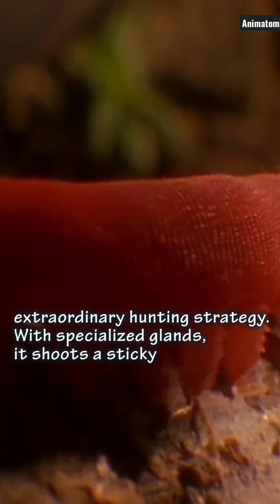The Fascinating Velvet Worm#shorts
Velvet worms are invertebrates that are wormlike and have velvety skin texture (thus, the name). The velvety skin is due to the numerous fine transverse rings. They are segmented animals. They grow from 0.5 c up to 20 cm but in average they reach about 5 cm.
They have elongated, flattened, cylindrical, soft bodies with many legs or feet (called oncopods or lobopods, which are between 13 and 43 pairs). Their stub feet are characteristically conical, internally hollow, and lacking joints. Each foot has a pair of retractable, chitin claws. They feed on insects. They capture their prey by squirting a sticky slime.
Approximately, 200 species belonging to the phylum Onychophora were described. Only two families of velvet worms are extant: Peripatidae (the peripatids) and Peripatopsidae (the peripatopsids). They belong to the phylum Onychophora, which literally means claws (Greek onyches) to carry (Greek pherein).